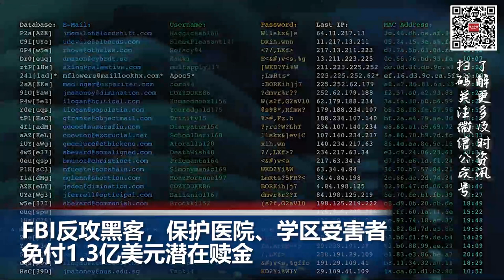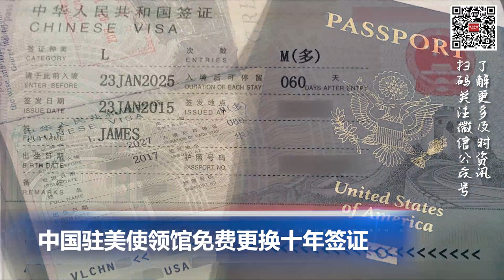工时长又遭霸凌？北加州半月湾凶嫌后悔行凶; 中国驻美使领馆免费更换十年签证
00:00  片头

00:06  FBI反攻黑客，保护医院、学区受害者 免付1.3亿美元潜在赎金

01:23  因系列抗议活动乔治亚州进入紧急状态

02:22  工时长又遭霸凌？北加州半月湾凶嫌后悔行凶

03:46  中国驻美使领馆免费更换十年签证